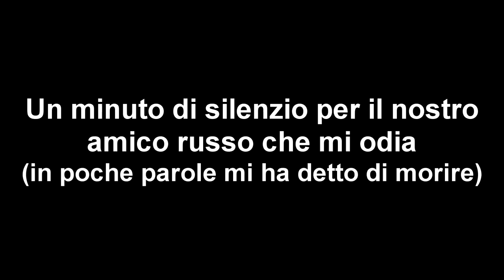Escape From Tarkov [ITA] - I RUSSI MI ODIANO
Beh...il titolo dice tutto, guardate cosa succede xD

●PC SPECS●

CPU: i7 7700k 4.2GHz
GPU: Nvidia GTX 1080Ti 11gb Gigabyte
RAM: G.Skill RipJaws DDR4 16gb 3000MHz
MotherBoard: Gigabyte GA-Z270 Gaming K3